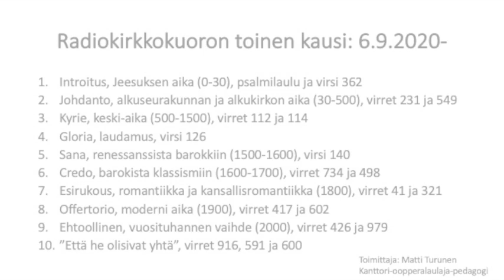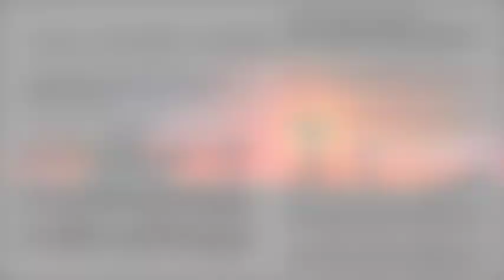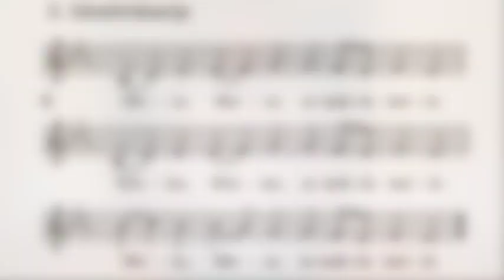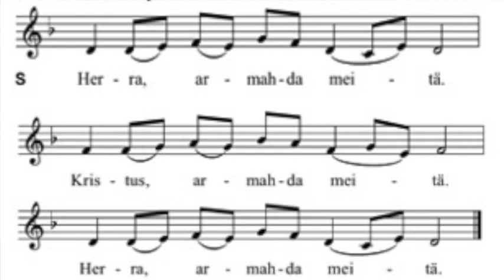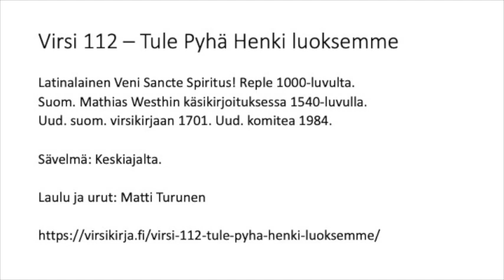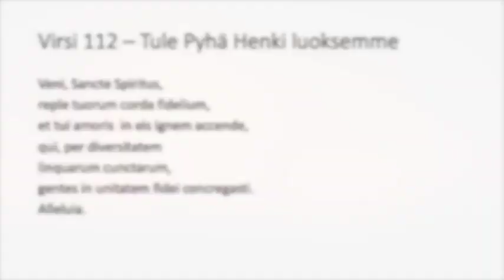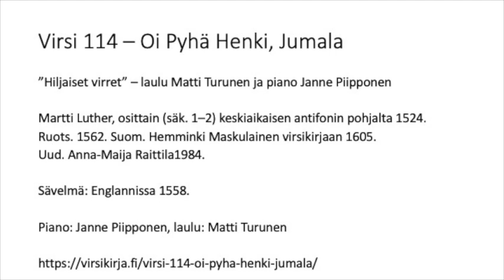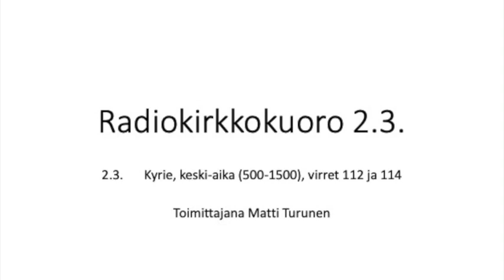Radiokirkkokuoro 2.3. - Kyrie, keski-aika (500-1500), virret 112 ja 114 - Matti Turunen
Radiokirkkokuoron 2. tuotantokausi. 3. jakso.
"Kyrie, keski-aika (500-1500), virret 112 ja 114"
Toimittajana Matti Turunen